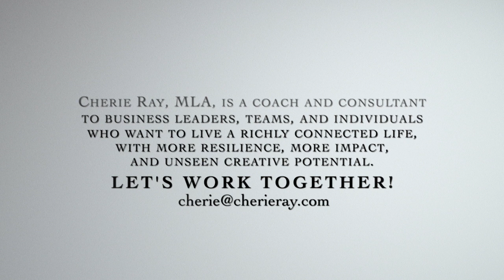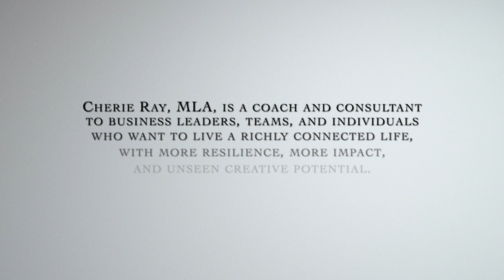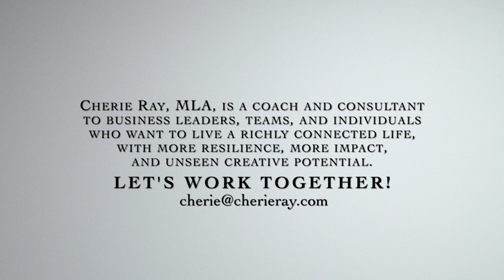Are Your Relationship Concepts Getting in the Way of Real Relationship?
Do you carry a lot of ideas, definitions, and concepts around relationships of every kind? Partner? Friend? Coworker? Parent? Child? Employer?

These personal truths can get in the way of creating and experiencing real relationship. In this webinar we’ll look at this topic from all sides.